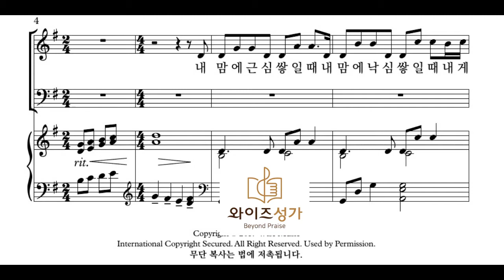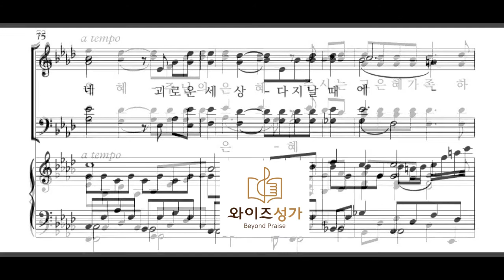찬양 14 그 은혜가 내게 족하네(와이즈성가1집)테너